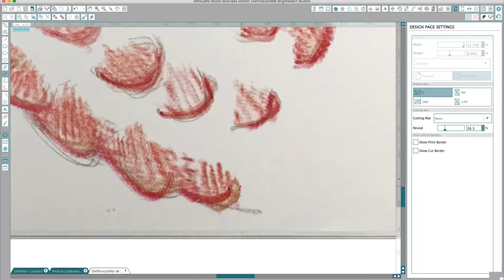How To Use PixScan | Silhouette "How-To" Videos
WATCH VIDEO
Learn how to use PixScan with Silhouette. PixScan™ technology allows you to cut precisely around any printed image or position cut lines in a specific location on your material using a camera or scanner. PixScan™ is perfect for digitizing a stamp collection or turning a hand-drawn sketch into a cut job.

ABOUT ADS
At ADS, you’ll find solutions to create, build and inspire the Middle East’s consumer. Whether it is designing novelty items, working on a large-scale project or stand building at a local event, source the materials you require to start project building. Sign makers, stand builders, designers, project engineers, artists, creators, disruptors, all are welcome.

The biggest challenge is how quickly you can find what you’re looking for. That’s where ADS steps in. What do we sell: from carbide tooling, engraving sheets, acrylic products, adhesive tapes to creative equipment and tools, we have everything for the modern maker.